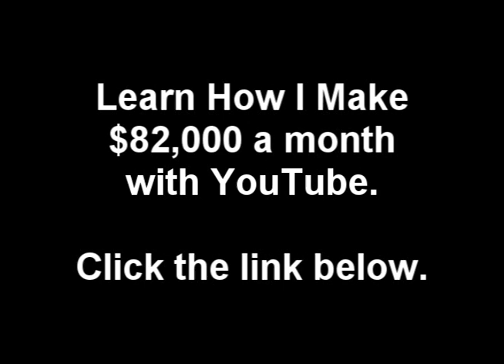She Bad Bad (Remix) - Eve (Feat. Pusha T & Juicy J)